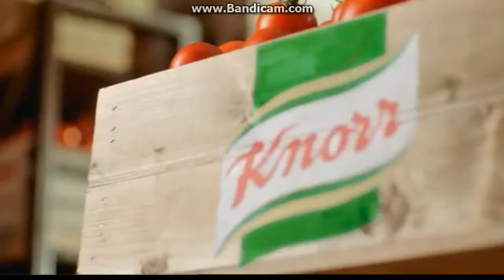TVI24 - Pub Knorr (2017)